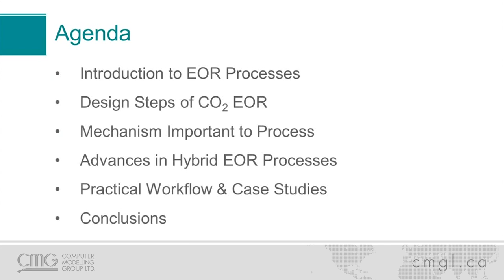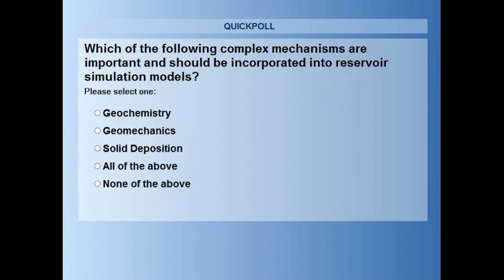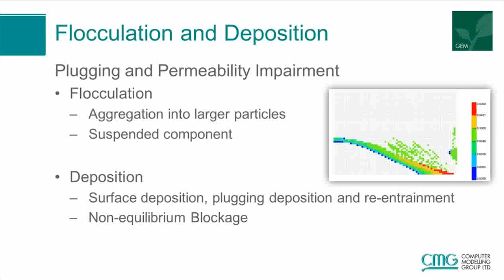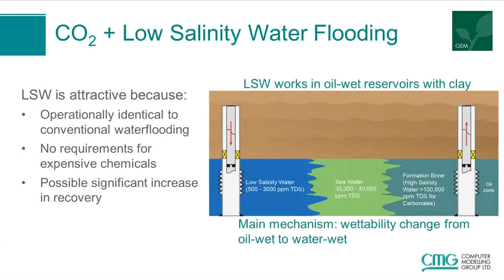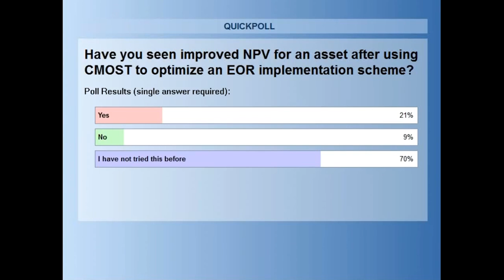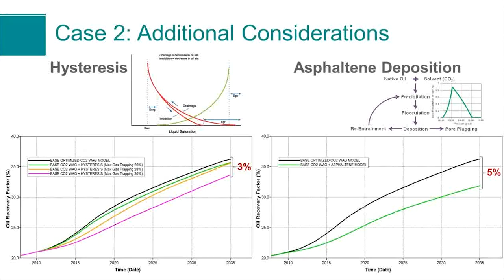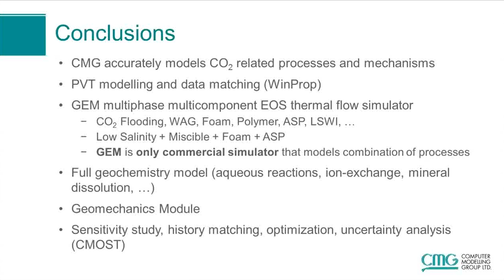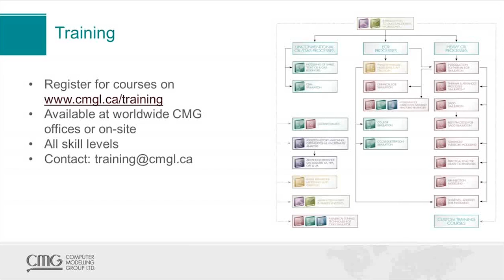CMG Webinar: Advances in CO2 EOR Reservoir Modelling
1:13 - Agenda/Outline
1:44 - Why Enhanced Oil recovery processes (EOR)?
2:23 - Why CO2 Enhanced Oil Recovery?
3:10 - Miscible or Immiscible CO2 Enhanced Oil Recovery?
4:18 - Design steps of CO2 EOR
6:44 - What does Reservoir Modelling aim at?
6:55 - Steps to make a representative Model
8:16 - CO2 EOR Mechanisms
10:20 - Quick poll: Which of the following complex mechanisms are important and should be incorporated into reservoir simulation models?
10:58 - Additional Process Mechanisms
11:32 - Which tools to use to capture mechanisms? (GEM & STARS)
13:28 - PVT
14:18 - Miscibility mechanisms
15:43 - Solubility in water
16:47 - Asphaltene Precipitation
18:00 - Flocculation and deposition
23:54 - Geomechanics (Geo-mechanics)
26:03 - Advances in hybrid EOR Processes
27:04 - CO2 & Low salinity Waterflooding
31:45 - Foam Assisted CO2 Enhanced Oil Recovery
35:25 - Practical Workflows & CAse studies
37:37 - Case 1: Field-scale 5-spot reservoir Model
40:57 - Case 2: Field-scale model
41:31 - Multi-stage History Matching
41:55 - Optimization of WAG Process
42:42 - Physics included
44:38 - Capabilities for Carbon management
46:05 - Summary & Conclusions
48:22 - Question and Answer Session (Q&A's)

Carbon Dioxide Enhanced Oil Recovery (CO2 EOR) addresses the decades-long challenge of declining oil production while effectively reducing Greenhouse Gas Emissions (GHG). The strategic deployment of CO2 EOR projects requires an assessment of incremental oil recovery, including several economic factors and a performance model. Traditionally, performance models use the empirical and semi-analytical approaches which provide a quick assessment on a large scale; however, these models lack several important CO2 EOR mechanisms thereby reducing the accuracy of results. By applying advanced reservoir modelling, you will effectively model the CO2 EOR process and accurately predict incremental oil recovery.

Recent computer technology advances enable the application of dynamic modelling for the design of CO2 EOR processes or any other EOR technique. In fact, successful CO2 EOR implementation requires a simulation model that captures all the physics and important mechanisms, including multiphase solubility, miscible displacement, three-phase flow, and rock-fluid interactions, etc. A dynamic reservoir model will help you understand how the physics and/or mechanisms impact performance and provide the opportunity to run sensitivity, optimization, and uncertainty analysis to evaluate different operating strategies, such as well injection patterns and injection rates. By combining a dynamic reservoir model with CMOST, you will be able to select the optimum design based on your company’s field development strategies for CO2 EOR projects.